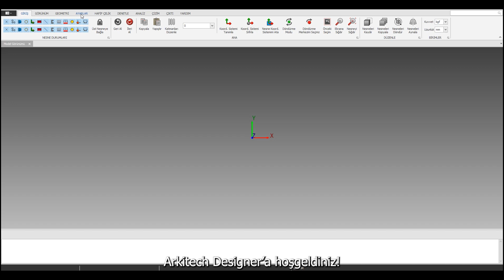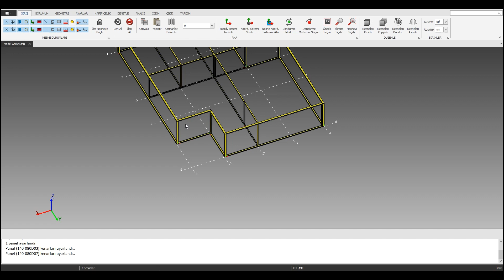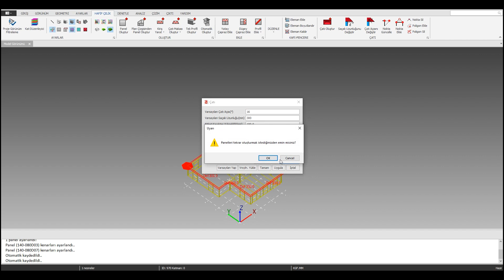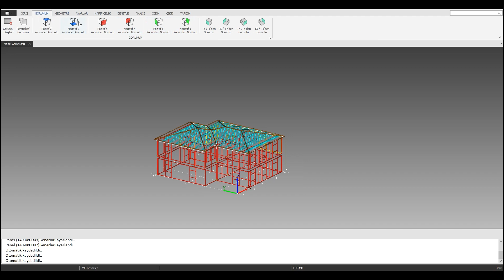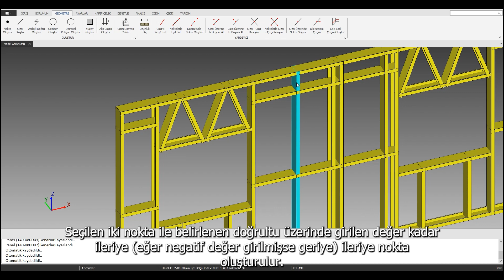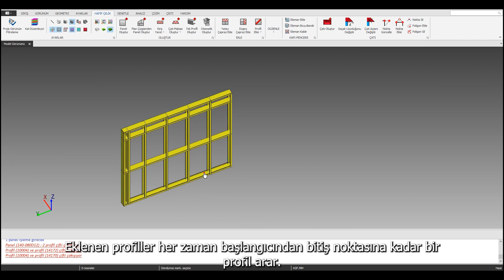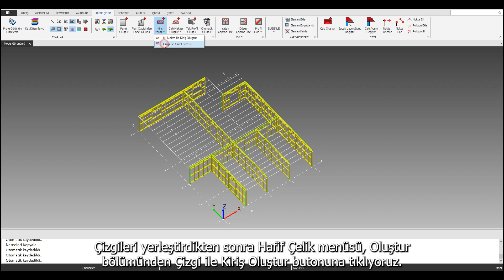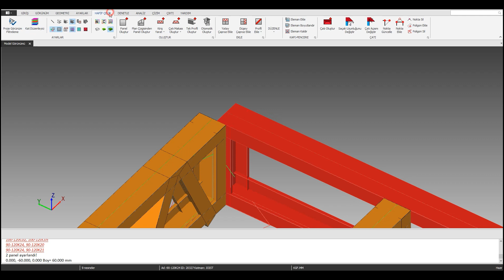Arkitech Tasarım Yazılımı Tanıtım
Arkitech, Hafif Çelik yapı tasarımı ve detaylandırması için en kapsamlı, işlevsel ve sonuç odaklı tasarım yazılımını geliştirmiştir. Yapının tüm panelleri, yazılımda oluşturulan veya yazılıma aktarılan mimari plana göre Arkitech Yazılımında oluşturulabilir, detaylandırılabilir ve tasarlanabilir. Seçilen kaplama malzemelerine göre dik ve yatay aralıkları, kapsamlı kütüphanesinden seçip paneller kolayca oluşturulabilir.
Kullanıcılar oluşturulan panelleri analiz edebilir ve profil kapasitelerini AISI ve Eurocode'a göre kontrol edebilir. Ortaya çıkan statik analiz sonucu rapor olarak oluşturulabilir veya yazdırılabilir. Analiz edilen paneller SAP2000 yazılımında çalıştırılabilecek .s2k dosyası formatında alınabilir. Beton kolon kirişler ve ağır çelik profil ve elemanları gibi diğer yapısal profiller Arkitech yazılımına aktarılabilir. Bu panellere göre hafif çelik panel detaylandırması hassas bir şekilde yapılabilir. Oluşturma ve detaylandırması tamamlanan paneller ön yüzey çizimi, plan çizimi ve kesit çizimleri otomatik olarak oluşturulup rapor formatında veya çıktı olarak alınabilir. Arkitech tasarım yazılımı, Arkitech makinelerine üretim dosyalarını alabilmektedir.

ARKITECH TASARIM YAZILIM MODÜLLERİ VE ÖZELLİKLERİ

• Geometri araçları ile hafif çelik binaların plan çizimlerini oluşturmak için geometrik 2B ve 3B yardımcı araçlar ve komutlar mevcuttur.
• Yazılımın .dxf uzantı okuma özelliğini kullanarak, diğer CAD yazılımlarından aktarılan .dxf planları mevcut 3B yapılarına uyarlanmış panellerin tasarlanması için referans olarak kullanılabilir. Ağır çelik veya beton yapıların elemanlarının çizim yüzeylerine göre bu 3B yapıları, hafif çelik yapısına uygun şekilde modellenip detaylandırılabilir.
• Yazılımdaki kütüphaneler, profillerin, panellerin ve çelik malzemelerin ayarlarını içerir. Kullanıcı kütüphanelerdeki ayarları varsayılan olarak kullanabilir veya projelerine göre özelleştirebilir.
• Oluşturulan yapı çizimleri, aktarılan *.dxf veya *.ifc dosyalarının yanı sıra hafif çelik binaların detaylandırılması için şablondaki veya özelleştirilmiş ayarlar tarafından desteklenen 2B ve 3B hafif çelik profiller ve paneller oluşturmak için hafif çelik modülü kullanılmaktadır.
• Üretim süreci başlamadan önce tasarlanan yapıdaki herhangi bir hatanın düzeltilmesi için tasarlanmış hafif çelik profillerinin ve panellerinin kontrolü: minimum ve maksimum uzunluklar, profil bağlantıları ve olası panel çakışmaları otomatik olarak denetlenebilmektedir. Bu modül sayesinde, üretim veya şantiyede olabilecek hataların önüne önceden geçilebilir.
• Sehim, kesme ve moment diyagramlarının yanı sıra mesnet reaksiyonları ve profil kapasiteleri de dahil olmak üzere ulusal standartlar AISI veya Eurocode'a dayalı olarak tanımlanan yük ve kombinasyon parametrelerine göre tasarlanan tüm hafif çelik panellerin tasarım statik analizi yapılabilmektedir. Analiz sonuçları raporlanabilir veya çıktısı alınabilmektedir. Aynı zamanda, analiz dosyaları .s2k formatında SAP2000 yazılımına aktarılabilmektedir.
• Tasarlanmış ve detaylandırılmış hafif çelik panellerin isimlendirilmiş ve numaralandırılmış şekilde: yüzey çizimleri, plan çizimleri, kesit çizimleri, metrik ve imperial ölçü birimlerine göre çizim dosyası oluşturulabilir, çıktı alınabilir ve CAD yazılımlarına aktarılabilmektedir.
• Hafif çelik binan malzeme raporu, çelik tüketimi, bağlantı adedi olarak oluşturulabilir çıktısı alınabilir veya maliyet hesabı için aynı formatta excel programına aktarılabilmektedir.
• Fabrika ve şantiye ortamında, Arkitech mobil görüntüleyici uygulamasını kullanarak mobil cihazlarda tasarlanmış hafif çelik binasının tüm panel ayrıntılarının görsel olarak ölçüleri kontrol edilebilir.
• Hafif çelik panellerin üretim dosyaları kesit ve panel özelliklerinin otomatik sınıflandırılması üretim dosyasını alırken yapılmaktadır. Bu üretim dosyaları Arkitech makinelerinde üretim için kullanılmaktadır.